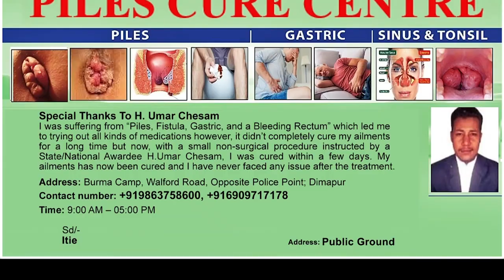FILMMAKER RUNS OVER WIFE WITH CAR; BOOKED UNDER ATTEMPT TO MURDER CHARGE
The Mumbai police on October 28 has added Indian Panel Code Section 307(Attempt to murder charges) against film producer Kamal Kishore Mishra following an investigation. Film producer mishra was detained on October 27 by police for allegedly running his car over his wife’s legs in the parking lot of a residential apartment in Mumbai. Mishra was questioned and then booked under IPC Sections 279 and 338 following his detainment after which he was arrested on October 28